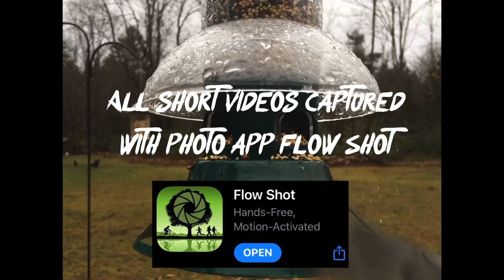Chickadees in Slow Motion Episode #4 Flow Shot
All short videos were shot on an iPhone with the Flow Shot app. A motion sensing photo app. Oswegatchie is receiving no financial compensation for this video. At least not yet. hint hint...